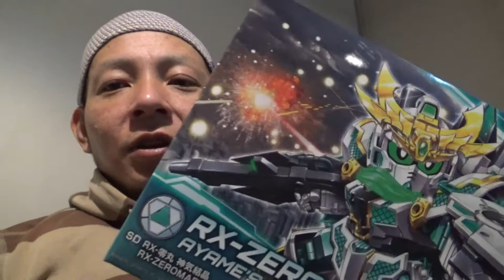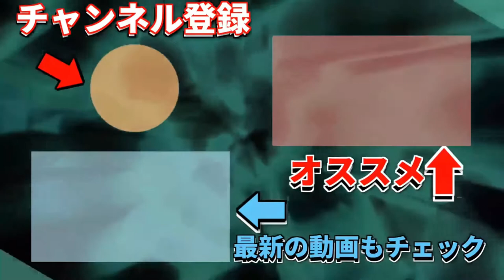SDからリアルへ！ RX 零丸 神気結晶